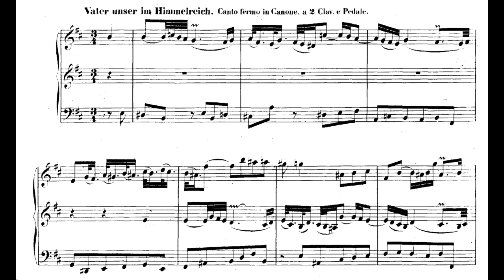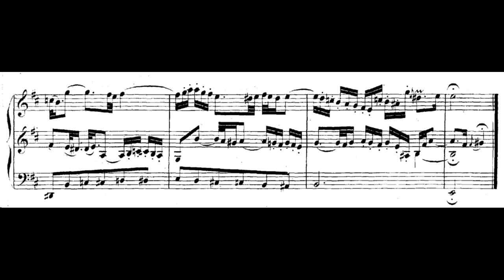Vater unser im Himmelreich, J.S. Bach | Hans van Haeften, organ. With score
Live recording on the Müller organ, Grote Kerk Beverwijk (1756). Summer 2022.
Played by Hans van Haeften
You can read the score in the clip.
Recorded by Erik Bakker.